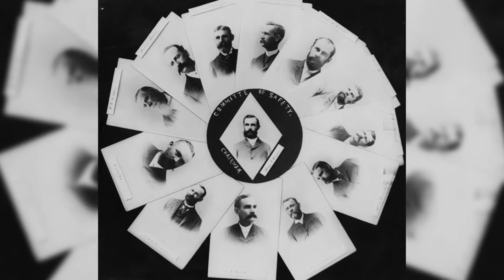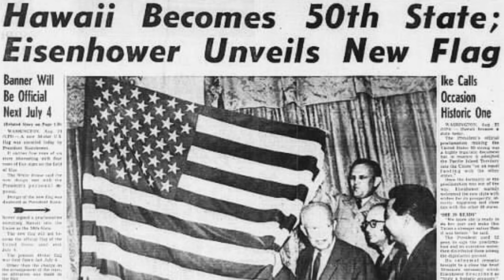How Did the US Annex Hawaii?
Why is Hawaii a part of the USA? It's the only state outside of North America, and was the last to join the Union. Not to mention that it was independent, as the Kingdom of Hawaii, for a century before the US flag was raised over the islands. American settlers came to Hawaii before the US government did. They acted as missionaries and converted much of the Hawaiian population, but eventually, under the leadership of Sanford B. Dole and the Hawaiian League, they overthrew Queen Lili'uokalani and the Hawaiian monarchy, and invited in the US.